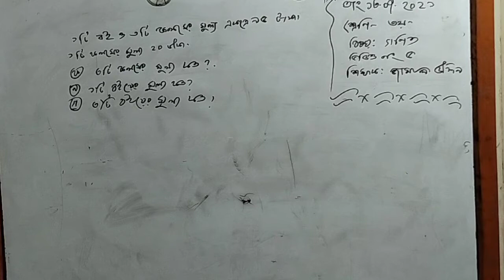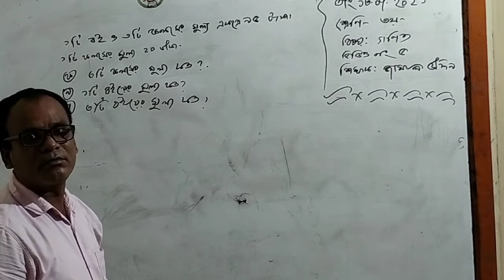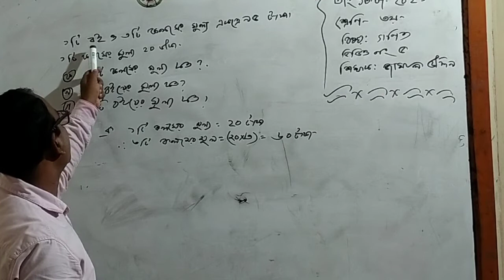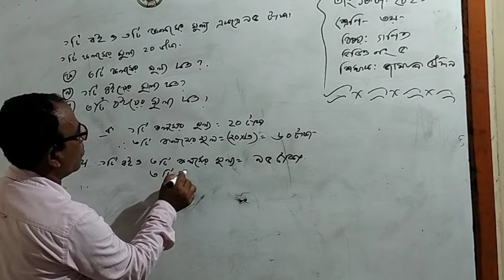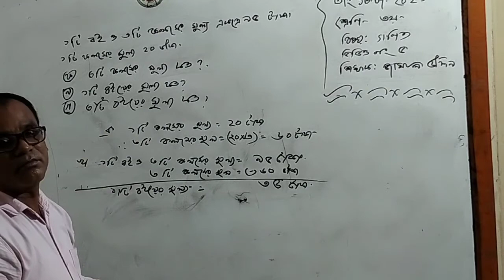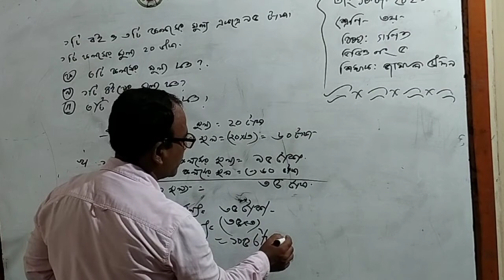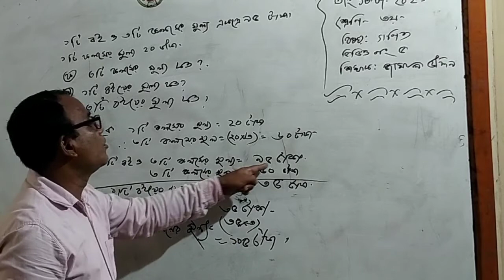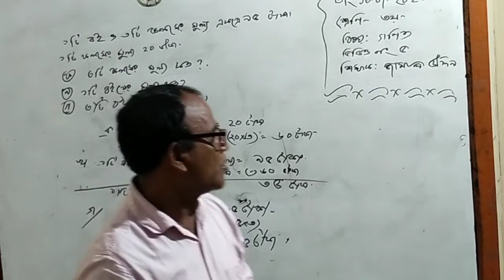আমিন মডেল টাউন স্কুল এন্ড কলেজ ধামরাই। শ্রেণি: তৃতীয়। বিষয়: গণিত। শিক্ষক: জামাল উদ্দিন।